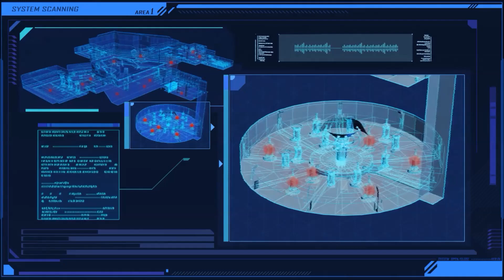HI3 Event: Arc: Light Bound - All CGs